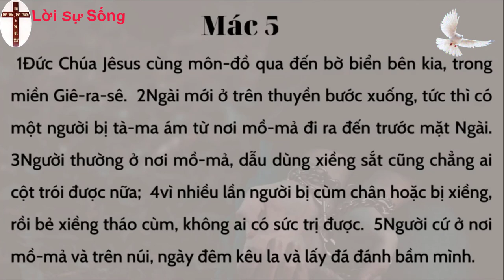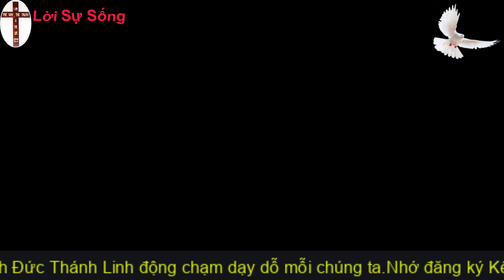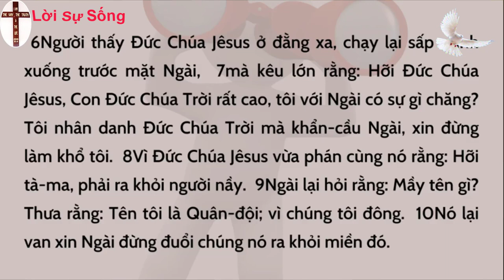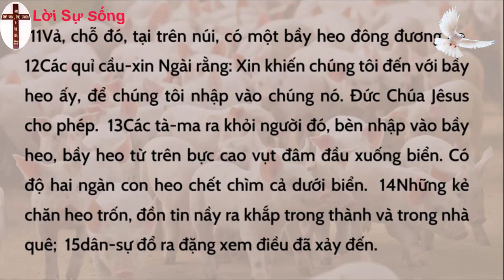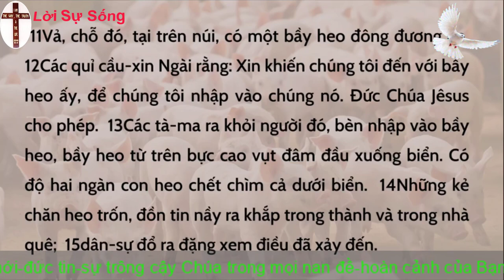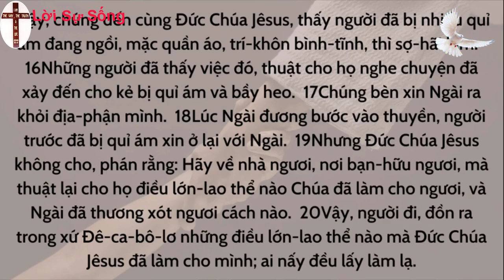Mục Sư Nguyễn Thế Trung | Làm cho sống | Đạo Tin Lành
► Tài Khoản ngân hàng Mb bank : ̣̣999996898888 TRAN VAN THANH

      ♥ Mọi đóng góp ý kiến : nhận xét-bình luận bên dưới.Xin cảm ơn mọi người.